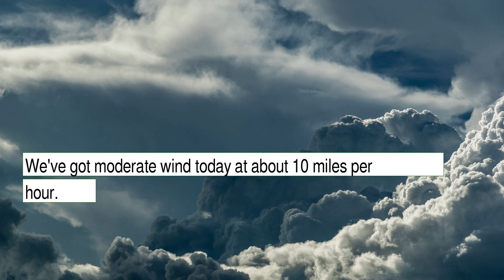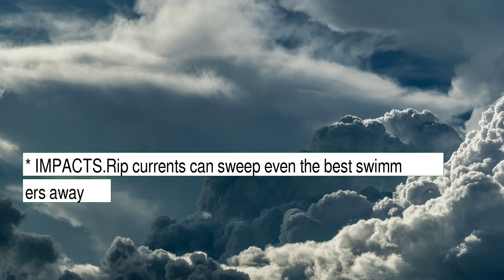Weather Forecast for Wednesday January 12, 2022 in Jacksonville, FL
The weather report for Jacksonville, FL.  This content contains information from OpenWeather, which is made available here under the Open Database License (ODbL).